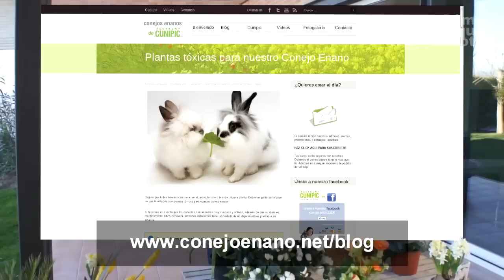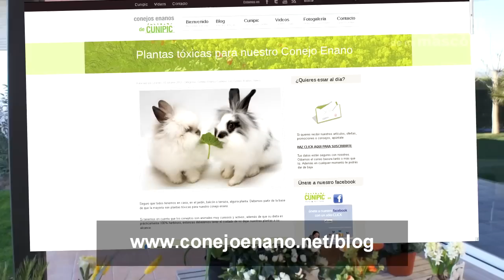CONEJOS - El conejo y las plantas tóxicas. ¿Qué plantas no puede comer?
Este vídeo contiene información muy detallada de las plantas tóxicas que pueden afectar a vuestro conejo, desde las más comunes a las más peligrosas.

y conejoenano.net